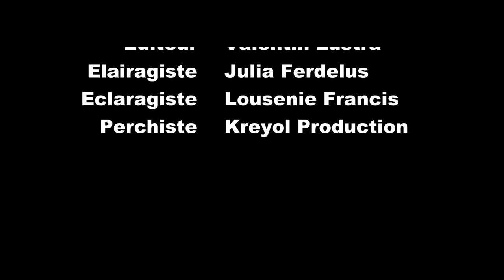Obsédés Epizòd 4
Obsédés se yon nnouvo feyton ke kreyol productions pwodwi. Se yon feyton sosyal abone epi pataje chanel la.